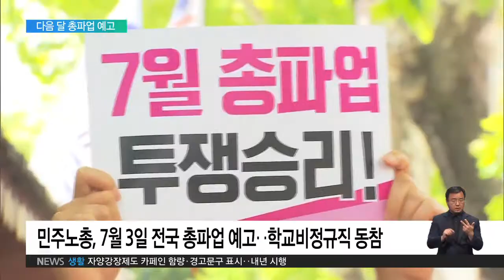2019.06.17 "임금 인상·처우 개선" 학교비정규직 단체 삭발식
청와대 앞에서 학교비정규직 노동자 100명이 단체로 머리를 깎습니다.

자식들에겐 불안한 일자리를 물려주고 싶지 않다며 학교비정규직의 처우개선과 고용안정이 시급하다고 촉구합니다.

안종화 / 돌봄전담사

"(문재인 대통령이) 공공부문 정규직화, 공정임금제 하시겠다고 인천공항 가서 발표하시지 않으셨습니까. 네, 오매불망 기다렸습니다."

이들은 현재 공무원 최하위 직급의 6, 70퍼센트 수준인 학교비정규직 임금을 80% 수준까지 높일 것을 요구하고 있습니다.

또 과거 유은혜 부총리가 국회의원 시절 주도했다 무산된 교육공무직법을 제정해 법적 지위를 보장해달라는 입장입니다.

고혜경 수석부위원장 / 전국학교비정규직노동조합

"전국적으로 통일된 정원 배치 기준과 인건비 예산 기준을 마련하고, 전체 교직원의 41%를 차지하는 학교비정규직을 당당한 교육의 주체로 인정해달라."

민주노총은 공공부문 비정규직을 정규직으로 바꾸겠다는 문재인 정부의 공약을 제대로 이행할 것을 촉구하며 다음 달 3일부터 총파업에 들어가겠다고 밝힌 상탭니다.

학교비정규직 노조들의 모임인 전국학교비정규직연대회의도 조합원 89퍼센트의 찬성으로 파업에 동참할 예정인데다 파업기간도 최소 3일 이상으로 잡혀 있어 교육현장에 미칠 영향이 클 것으로 예상됩니다.